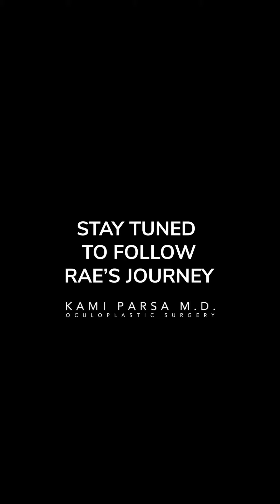TRIFECTA LIFT GIVEAWAY WINNER | Patient Story Coming Soon | Dr. Kami Parsa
In December 2023, Dr. Parsa decided to give away a Trifecta Lift surgery. After reviewing over 400 submission, Dr. Parsa and his staff chose Rae from Maui as their winner.